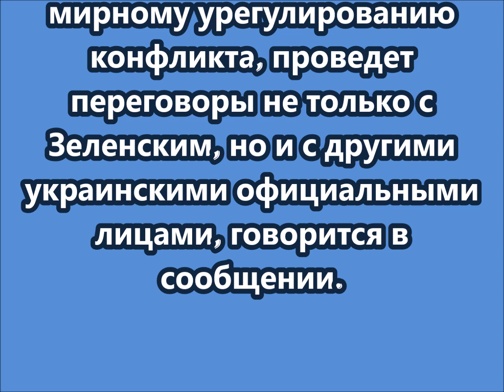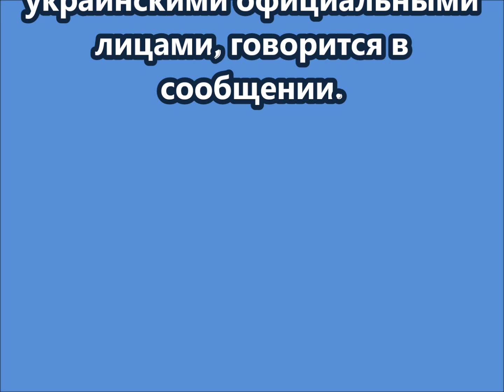Премьер Венгрии сегодня посетит Киев